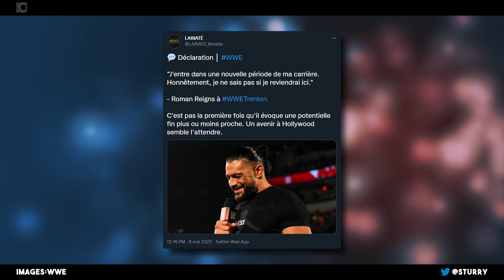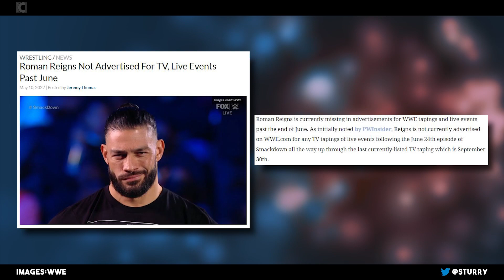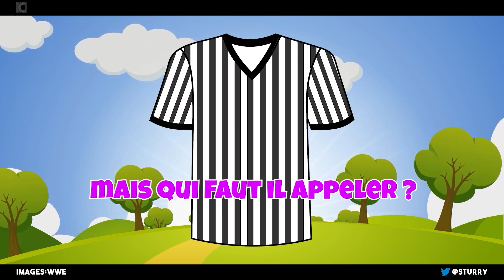ROMAN REIGNS DEVIENT PART TIMER - ALEXA BLISS IS BACK - WWE Raw Recap du 9 Mai 2022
C'est WWERaw AFTER WMBacklash et là vache il s'en est passé des choses !

Retour sur la GROSSE NOUVELLE de la semaine concernant Roman Reigns et sa future absence !

Des retours, des alliances et des rivalités... qui se poursuivent.

merci au SadPanda de lire mes descriptions